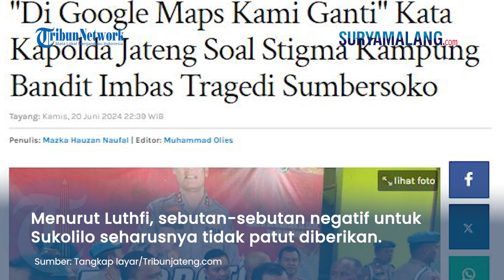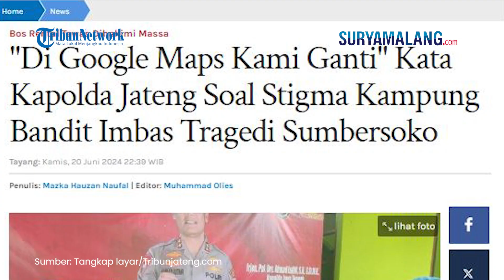Kapolda Jateng Kerahkan Tim untuk Hilangkan Tag 'Kampung Penadah' di Maps Sukolilo Pati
SURYAMALANG.COM - Kapolda Jawa Tengah Irjen Ahmad Luthfi berjanji akan memulihkan nama-nama lokasi di Kecamatan Sukolilo, Pati seperti sedia kala.

Hal ini merespons keluhan warga soal lokasi di maps daerah Sukolilo yang diganti menjadi Kampung Penadah dan Kampung Maling.

Menurut Luthfi, sebutan-sebutan negatif untuk Sukolilo seharusnya tidak patut diberikan.

Pasalnya, masih banyak masyarakat di daerah tersebut yang taat hukum.

Luthfi mengatakan, pihaknya sudah menerjunkan Tim TIK dan Siber untuk berkoordinasi dengan Kominfo dan Google agar nama Kampung Maling tak lagi tersemat di tag lokasi Sukolilo.

"Nanti kami upayakan yang di Google Maps akan kami ganti. Masyarakat Sukolilo lebih bangga dengan identitas aslinya daripada dicap semacam itu," kata Luthfi, dikutip dari TribunJateng.com, Sabtu (22/6/2024).